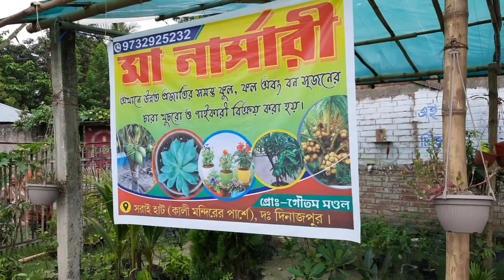Maa Nursery|Best Nursery in Dakshin Dinajpur|All type of plant seeds|মা নার্সারি,দক্ষিনদিনাজপুর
Maa Nursery |Best Nursery in SouthDinajpur |Best Nursery in Dakshindinajpur
Maa Nursery
Prop :Gautam Mandal
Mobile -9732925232